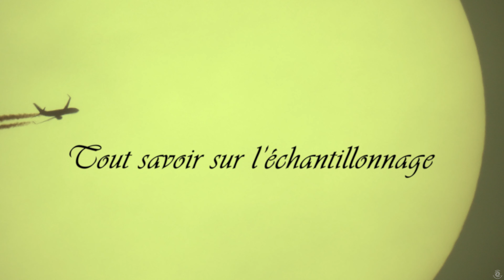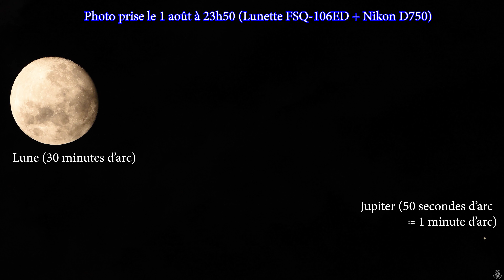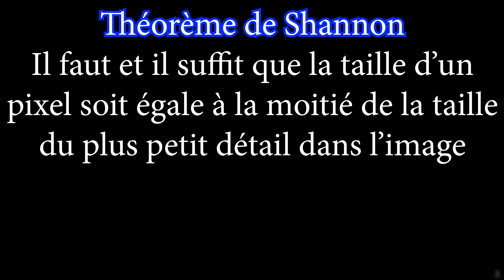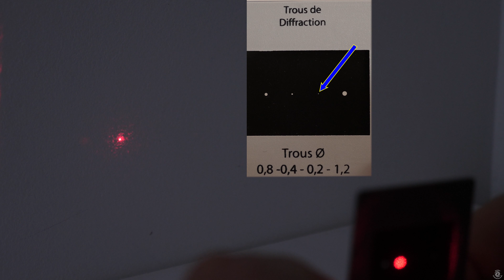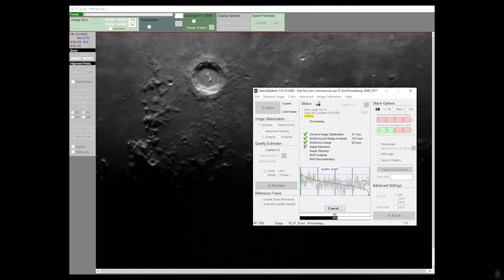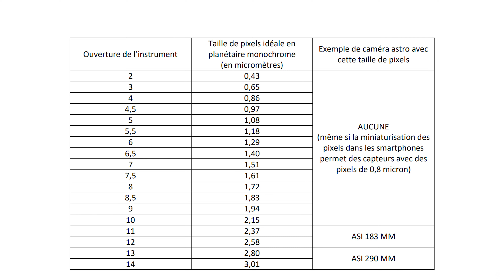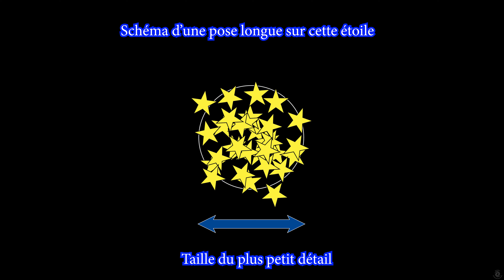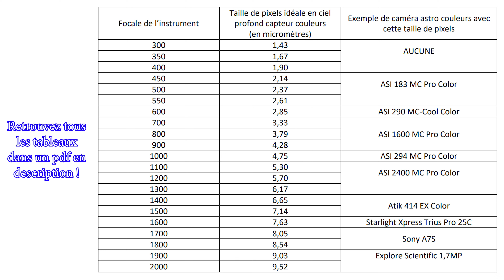L'échantillonnage : un critère important ! (compatibilité télescope/caméra)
L’échantillonnage, un paramètre indispensable à connaître pour bien choisir votre caméra en fonction de votre télescope. Cet épisode commence par une partie théorique et explique pourquoi il existe une taille de pixels idéale pour sa caméra si l’on souhaite capturer les plus petits détails du ciel. La deuxième partie est divisée en deux : la photographie des planètes et la photographie du ciel profond. Dans chaque cas, je vous donne des idées de compatibilité caméra/télescope pour un échantillonnage idéal.

Horodatage :

01:04 Des définitions
03:59 Explications théoriques sur l'existence d'un échantillonnage idéal
10:10 L'échantillonnage en imagerie planétaire
14:52 L'échantillonnage en ciel profond

Pour bien comprendre la définition du diamètre d’une lunette astronomique ou d’un objectif photo, je vous conseille la vidéo YouTube suivante (12:15) :

Pour qu’il existe un plus petit détail dans le dessin que j’ai fait dans la vidéo, il faut que la fonction associée au profil de la mine soit décomposable en série de Fourier. Je suis allé jeter un coup d’œil sur ce site :

Pour quantifier la perte de résolution d’un capteur couleur par rapport à un capteur monochrome, j’ai suivi ce fil du forum Astrosurf :

Pour bien comprendre le pouvoir de résolution ainsi que le choix des critères, j’ai utilisé l’animation suivante :

Pour avoir des informations supplémentaires sur l’échantillonnage sans perte de données, j’ai utilisé cet extrait d’ouvrage (page 28 et 29) :